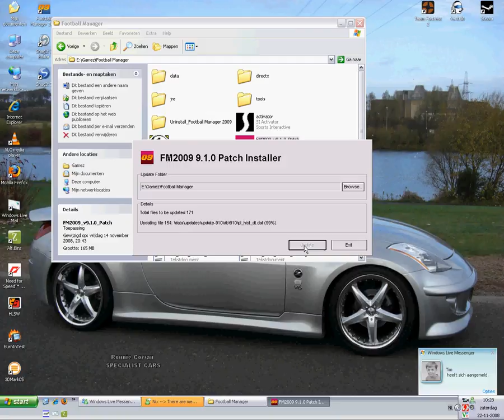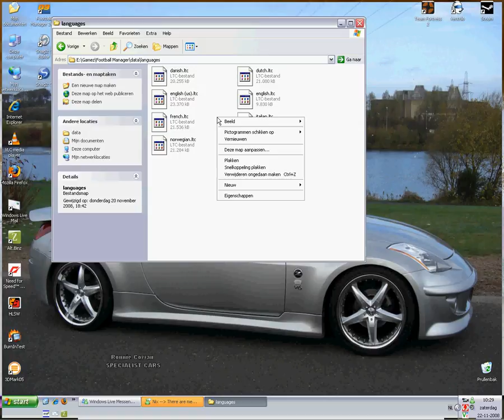FM09.avi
FM install